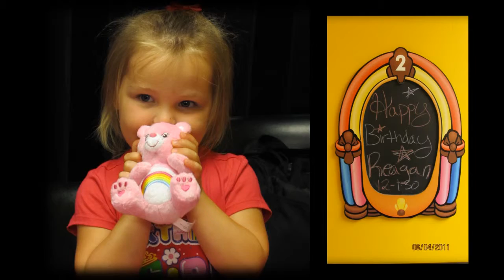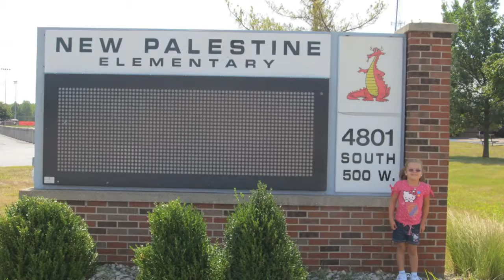2011 Family Movie Intro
Intro made with Sony Vegas Pro and Adobe After Effects